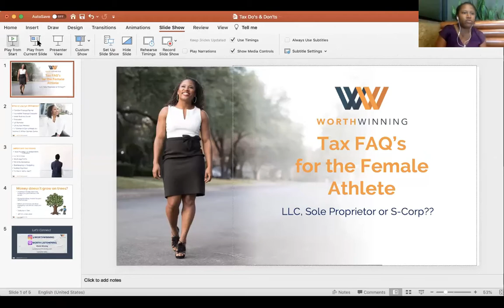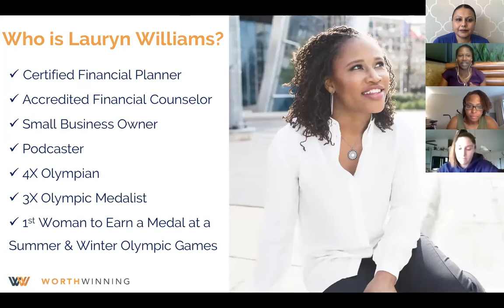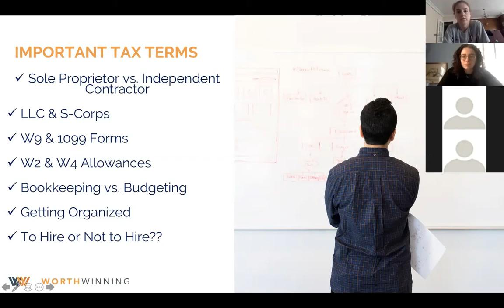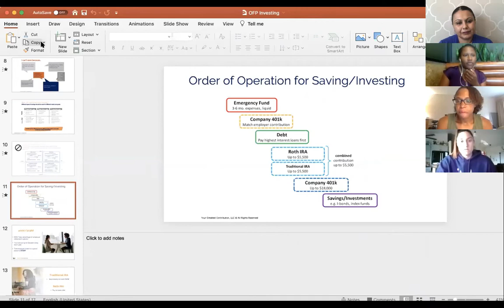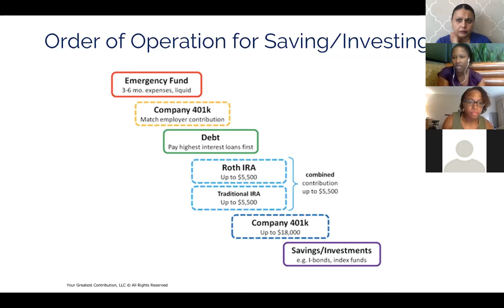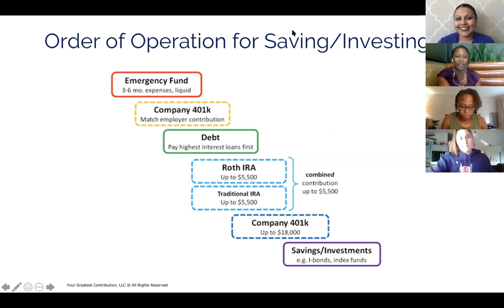Financial Advising for the Female Athlete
Is an LLC or sole proprietorship better for you? How should I keep track of expenditures for tax purposes under either umbrella? Join Lauryn Williams at the intersection of athletics and finance.